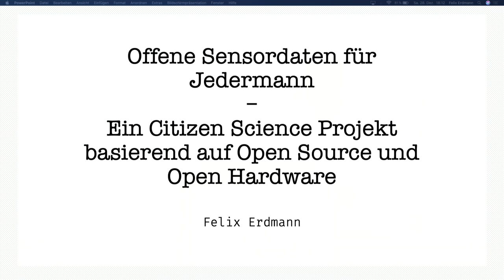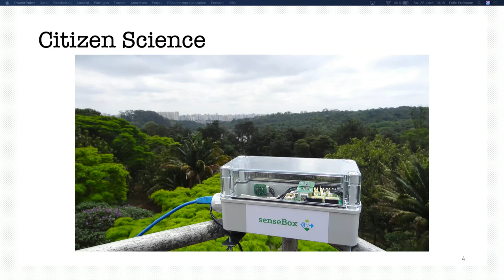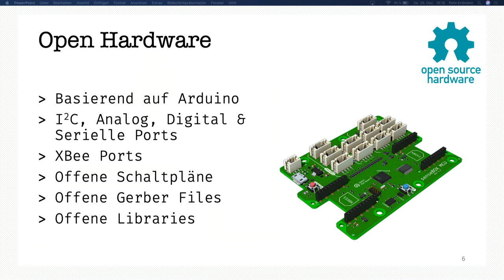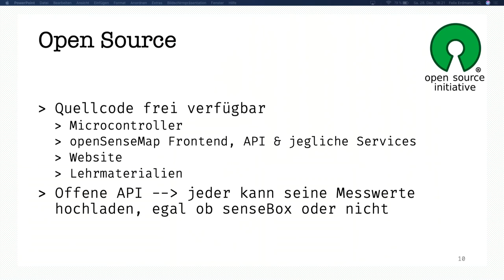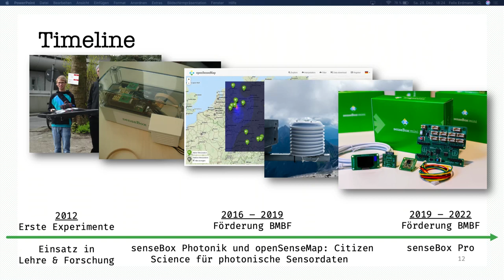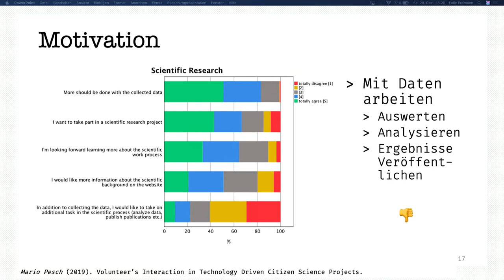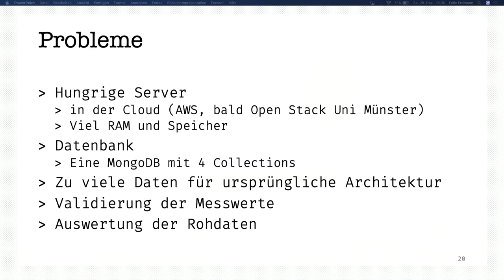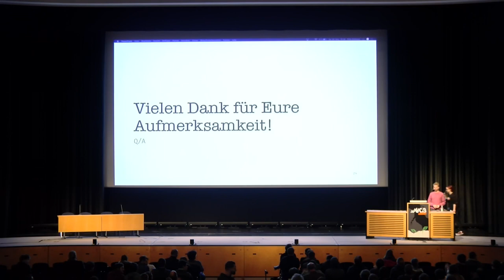36C3 - Offene Sensordaten für Jedermann - Ein Citizen Science Projekt basierend auf Open Source und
Der Talk soll die Geschichte der senseBox von Beginn bis jetzt wiedergeben. Dabei möchte ich vor allem auf unsere Arbeit im Bereich Open Source, Open Data, Open Hardware und Open Educational Resources eingehen. Die Motivation von Teilnehmern des senseBox Projekts möchte ich basierend auf einer Nutzerstudie kurz wiedergeben. Außerdem möchte ich auf aktuelle Probleme sowie technische Hürden und die Genauigkeit der Daten eingehen. Zu guter Letzt gebe ich einen kurzen Ausblick in die Zukunft des Projekts.

Mithilfe der senseBox, einem DIY Citizen Science Baukasten, kann jeder an der Forschung und Wissenschaft teilnehmen. Sei es durch die Messung von Umweltdaten, Analyse und Auswertung dieser Daten oder durch die Teilnahme an Diskussionen einer großen Community. Außerdem können Schülerinnen und Schüler durch die Nutzung von Open Educational Resources und einer visuellen Entwicklungsumgebung das Programmieren spielend erlernen. Dadurch wird nicht nur das Umweltverständnis, sondern auch die digitale Bildung gefördert.
Die Hardware der senseBox basiert auf dem Konzept von Arduino und enthält neben dem Microcontroller noch weitere Umweltsensoren. Jegliche Projekte, von einer einfachen Wetterstation über ein intelligentes Bewässerungssystem für den Garten bis hin zu einer Wasserqualität-Boje in der Nordsee, sind durch die offene Arduino Plattform umsetzbar. Das Rückgrat der senseBox ist die openSenseMap. Das Backend sammelt die gesendeten Daten der senseBoxen aber auch anderer Geräte. Sensoren zur Luftqualität von Luftdaten.info oder HackAIR sowie alle anderen Geräte können ihre Sensordaten zur offenen API der openSenseMap senden. Die Webanwendung ermöglicht Visualisierungen und Analysemöglichkeiten. Die Daten sind über die API für jeden frei verfügbar und können somit unter anderem für die Klimaforschung genutzt werden.
Das Projekt startete vor einigen Jahren als Studienprojekt an der Universität Münster. Nach mehreren Abschlussarbeiten, Projektwochen, Workshops und Förderperioden entstand aus einer einfachen Idee ein umfangreiches Toolkit. Die openSenseMap, auf welcher anfänglich einige Dutzend senseBoxen registriert waren, verzeichnete in den letzten 5 Jahren steigende Nutzerzahlen mit aktuell rund 5300 registrierten senseBoxen. Daraus resultieren Probleme, welche zu Beginn des Projekts nicht absehbar waren: die Webanwendung läuft inzwischen in der Cloud und fordert viel Rechen- und Speicherkapazität. Die Messdaten werden ineffizient in Datenbanken gespeichert, dadurch benötigt die Anwendung starke virtuelle Server.

Felix Erdmann